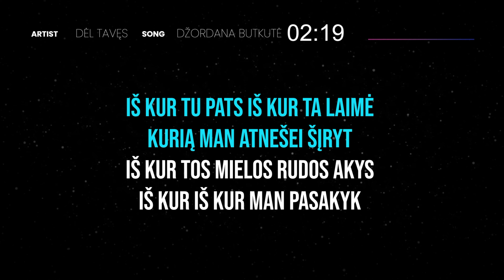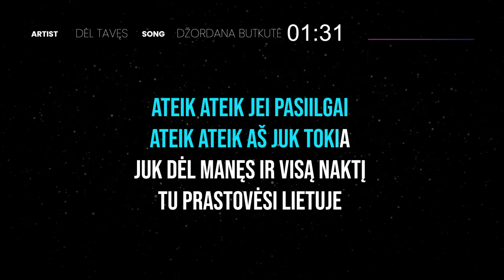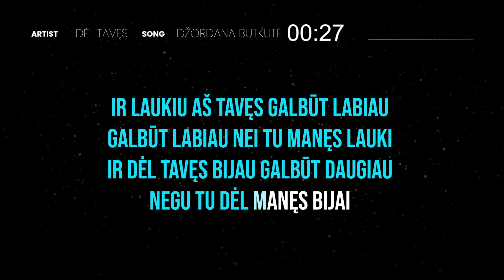Džordana - Dėl Tavęs (Karaoke)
🎤 LK018  Džordana • Inga Jankauskaitė • Stano • Karina Krysko •

💰 Priimame karaokės klipų gamybos užsakymus!
Karaokę pagaminsime per 5 darbo dienas. Klipo rėmėjo įnašas - 69€.

Prenumeruokite kanalą @lietuviskakaraoke
Čia nuolat įkeliamos naujos karaokės!

aš nežinau iš kur ta meilė
tokia beprotiškai tauri
iš kur tas jausmas pjauna širdį
nusiraminti negali

iš kur tu pats iš kur ta laimė
kurią man atnešei šįryt
iš kur tos mielos rudos akys
iš kur iš kur man pasakyk

aš tave myliu galbūt labiau
galbūt labiau nei tu mane myli
aukoju viską tau galbūt daugiau
negu aukoji tu man
ir laukiu aš tavęs galbūt labiau
galbūt labiau nei tu manęs lauki
ir dėl tavęs bijau galbūt daugiau
negu tu dėl manęs bijai

ateik ateik jei pasiilgai
ateik ateik aš juk tokia
juk dėl manęs ir visą naktį
tu prastovėsi lietuje

todėl sugrįšk jei pasiilgai
sugrįšk prašau aš juk tokia
tu prastovėtum lietuje

Vaikai nuobodžiauja, kol jūs dainuojate? Prenumeruokite jiems didžiausią vaikiškos muzikos kanalą lietuvių kalba @kose.malose